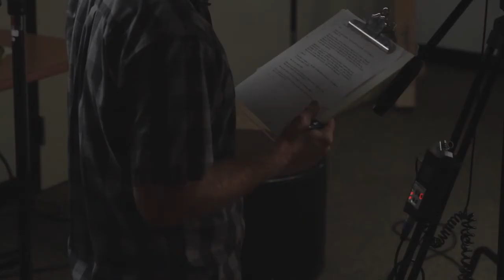Point Loma Nazarene University Master's in Nursing (RN to MSN) Program in San Diego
Melvin wanted to build upon his knowledge as a registered psychiatric nurse. Through PLNU's master's in nursing program, his view of the nursing practice was expanded and he found new knowledge and vitality for his profession.

Point Loma Nazarene University is a thriving liberal arts institution in San Diego. Rooted in the Wesleyan tradition, PLNU aims to educate students not only for their own benefit but also for the benefit of our community and those who are in need.